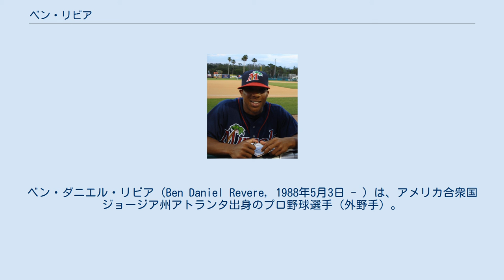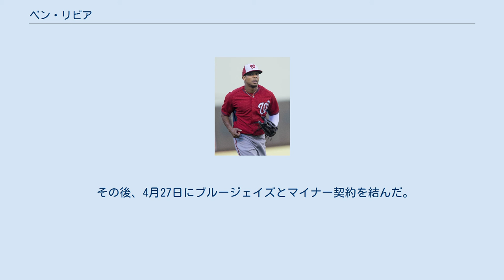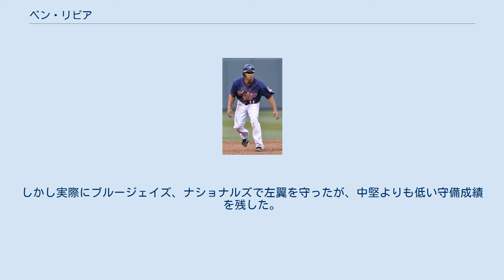ベン・リビア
ベン・ダニエル・リビア（Ben Daniel Revere, 1988年5月3日 - ）は、アメリカ合衆国ジョージア州アトランタ出身のプロ野球選手（外野手）。
右投左打。
現在はフリーエージェント。
愛称はレビ。
 ジョージア州アトランタに生まれ、後にケンタッキー州へ移る。
高校時代は通算で打率.487、28本塁打、91盗塁をマークし、2年連続でケンタッキー州の最優秀高校生選手に選ばれた。
 2007年のMLBドラフト1巡目（全体28位）でミネソタ・ツインズに指名され、入団。
ドラフト前の予想では、リビアは3～4巡目での指名が有力視されていたため、ツインズが高額の契約金を嫌って、安価で済むリビアを指名したのでなかいかという声も上がった。
事実、リビアの契約金75万ドルは2000年以降の1巡目指名選手では最少だった。
ツインズはこの見方を否定し、あくまで能力の評価に基づいた指名であるとした。
 AAA級ロチェスター時代のリビア (2011年) A+級フォートマイヤーズ時代 マイナー時代 2008年にA級ベロイト・スナッパーズで打率.379、44盗塁を記録し、ミッドウェストリーグのMVPを受賞。
オフには「ベースボール・アメリカ」誌から、ツインズでアーロン・ヒックスに次いで2番目の有望株に選ばれた。
 メジャー昇格と退団まで ミネソタ・ツインズ時代 (2012年6月26日) 2010年9月7日のカンザスシティ・ロイヤルズ戦でメジャーデビュー。
 2011年はAAA級ロチェスター・レッドウイングスでスタートし、ジム・トーミとジェイソン・レプコの故障によって5月4日にメジャーへ昇格。
その後はメジャーに定着し、「1番・中堅手」での出場機会が増えた。
最終的に、117試合に出場してリーグ7位の34盗塁をマークした。
7月15日のロイヤルズ戦では、三塁打を放った際に、二塁と三塁の間でバランスを崩し、宙返りをしながら三塁ベースに到達する“珍プレー”を起こし、話題になった。
 2012年は40盗塁を記録した。
 フィラデルフィア・フィリーズ時代 (2014年8月1日) 2012年12月6日にバンス・ウォーリー、トレバー・メイとの2対1のトレードで、フィラデルフィア・フィリーズへ移籍した。
 2014年5月27日のコロラド・ロッキーズ戦の7回の打席でメジャー通算384試合、1466打席目において初となる本塁打を放った。
同年は151試合に出場し、ナ・リーグ1位の184安打を記録。
打率.306はリーグ5位、49盗塁はリーグ3位であり、トップバッターとして打線を牽引した。
また、この年は前年に手術した右足首にボルトを埋め込んだ状態でプレーしていた。
 2015年、フィリーズでは96試合に出場して打率.298、24盗塁を記録するなど、好調を維持していた。
 トロント・ブルージェイズ時代 (2015年9月12日) 2015年7月31日にアルベルト・ティラード、ジミー・コルデロとのトレードで、トロント・ブルージェイズへ移籍。
加入後は左翼手のレギュラーとして56試合に起用され、打率.319と調子を上げた。
フィリーズとの合算では152試合に出場し、3年連続.300以上となる打率.306・5年連続20盗塁以上となる31盗塁をマークした。
 ワシントン・ナショナルズ時代 (2016年8月22日) 2016年1月9日にドリュー・ストーレンとのトレードで、ワシントン・ナショナルズへ移籍した。
ナショナルズではセンターのレギュラーで起用されたが、4月7日に右の斜筋を痛めて故障者リスト入りした。
同年は全体的に打撃不振で、103試合に出場したが打率.217、2本塁打、24打点、OPS0.560という成績に終わり、MLB屈指の巧打者として継続されていた連続.300以上の打率は3年でストップした。
持ち前のスピードでも14盗塁に終わり、20盗塁以上は5年連続でストップした。
中堅の守備は、74試合で1失策・守備率.993・DRS + 3・UZR - 0.5という、ほぼ平均に近い数値をマーク。
左翼の25試合では、1失策・守備率.967・DRS - 1・UZR + 1.0という内容だ...